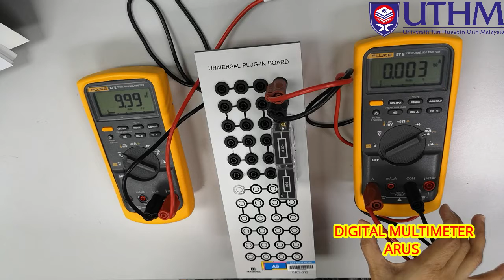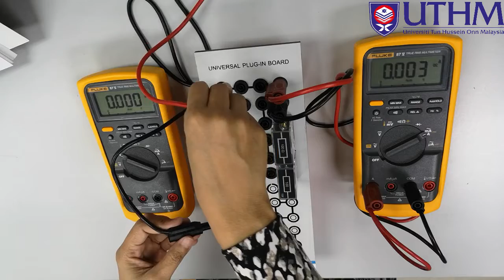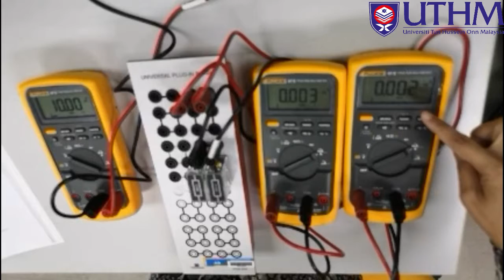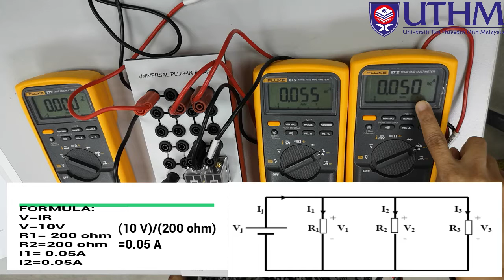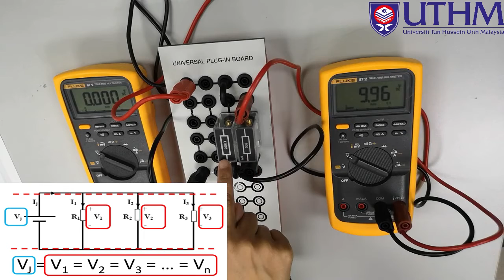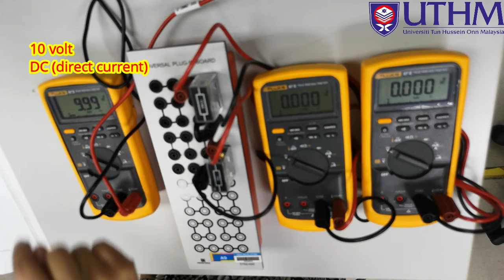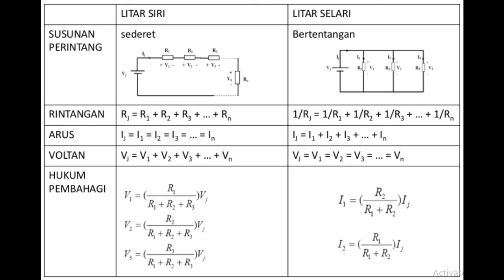Pengukuran Voltan dan Arus Litar Sesiri dan Selari